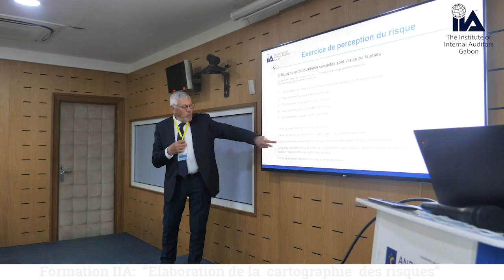CLOTURE IIA AGACI / Cartographie des Risques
Elaboration de la cartographie des risques